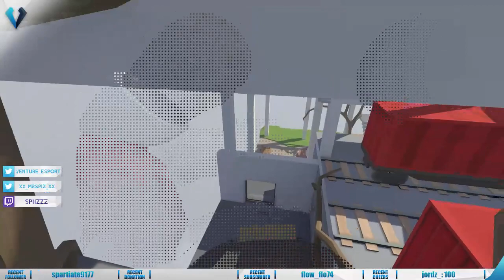VOD - Venture - [Spiz] Un noob sur CS